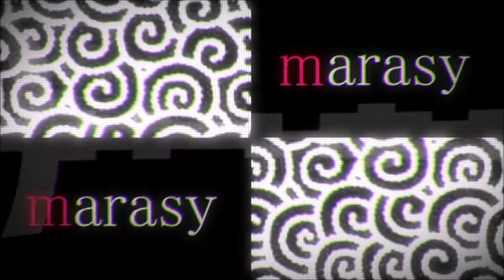[IIDX SINOBUZ] Piano Samurai / maras k(marasy+kors k)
From maras k's album Beat Piano Music2 (2017). A sequel to Piano Ninja from maras k's first album, Beat Piano Music. Can be unlocked from April 20th, 2017 as one of the Fire school (炎雅流) songs of the Ninnin shichikenden (忍々七鍵伝) unlocking system. Awesome track and video!